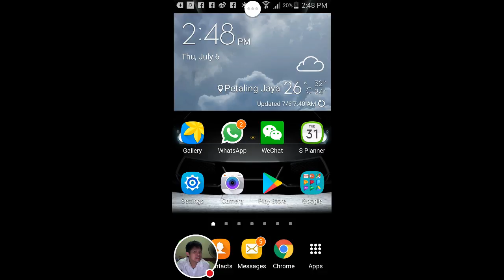RaceRoom Cafe in Malaysia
Snow White in WTCC Polestar @ Portimao